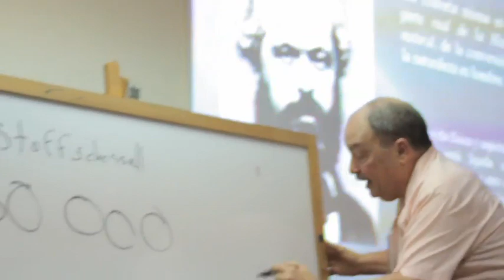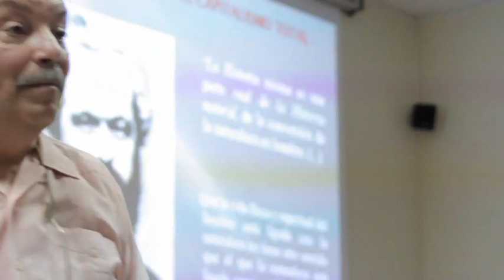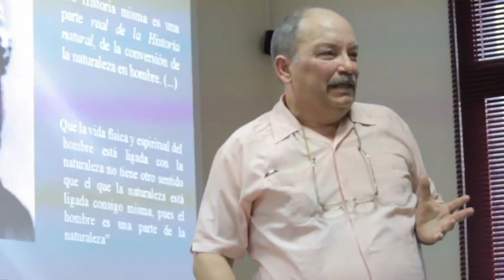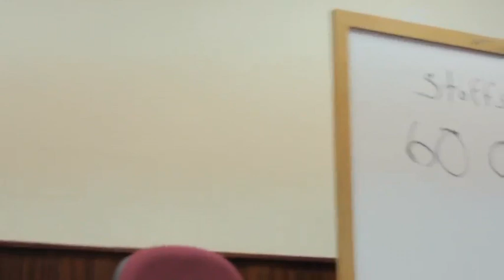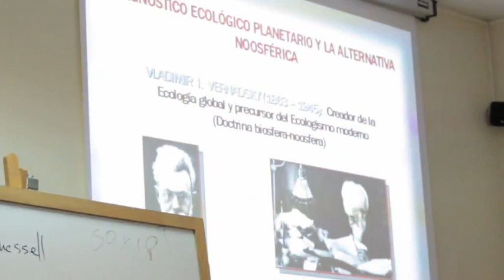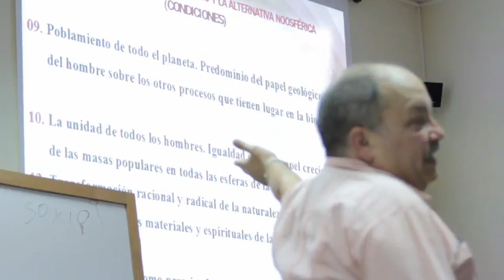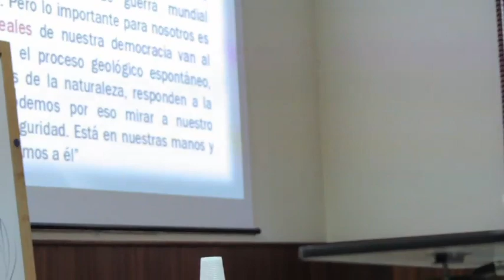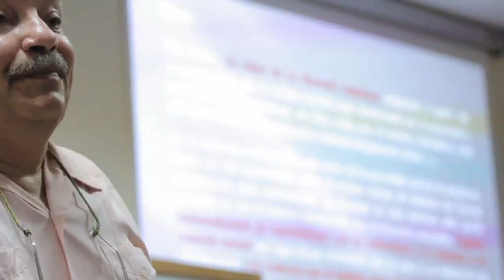(CHdCT) Diagnóstico Ecológico Planetario y la Alternativa Noosférica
Seminario Teórico
Crítica Humanista del Capitalismo Total

Ponencia: Diagnóstico Ecológico Planetario y la Alternativa Noosférica por Carlos M. Valtuille